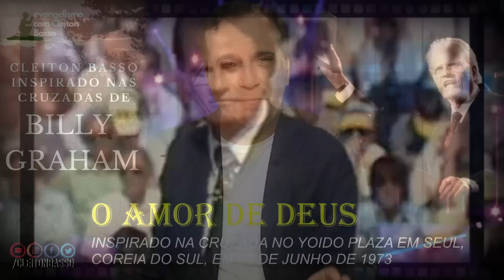02 - O AMOR DE DEUS POR VOCÊ - Reflexão com Cleiton Basso Inspirada em Billy Graham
O AMOR DE DEUS POR VOCÊ - Reflexão com Cleiton Basso Inspirada em Billy Graham
Veja também
A RESPOSTA DE CRISTO QUE VAI MUDAR SUA VIDA - Reflexão com Cleiton Basso Inspirada em Billy Graham
BÍBLIA: COMO COLOCAR JESUS EM PRIMEIRO LUGAR NA SUA VIDA Bíblia, Evangelho, Fé - Mensagem e Reflexão com Cleiton Basso
"O QUE É E COMO ENTREGAR A VIDA A JESUS CRISTO?  Mensagem e Reflexão com Cleiton Basso"
Veja também, todas às noites, o spoiler da série Reis aqui em nosso canal.
QUEM FORAM AS ESPOSAS DE SAUL NA BÍBLIA? Estaria a Record inventando esposas para o Rei Saul?
O livro de Samuel da Bíblia Sagrada tem a história do Rei Saul, da Rainha Ainoã e de Rispa, uma de suas concubinas., mas na novela Reis da Record TV, o rei Saul terá outras esposas, como Adelina,  entre outros nomes, mas afinal, Saul teve mesmo outras mulheres ou esposas na Bíblia? "Deive Leonardo", " | Deive Leonardo",  | Deive Leonardo